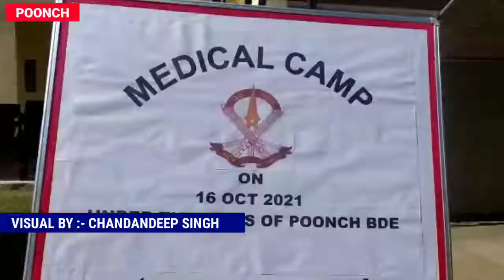OP Sadbhavana Garhi Battalion Medical Camp Govt. Girl high School Degwar Terwan loc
OP Sadbhavana Garhi Battalion Medical Camp
Govt. Girl high School Degwar Terwan loc